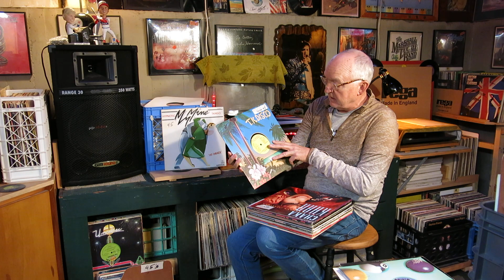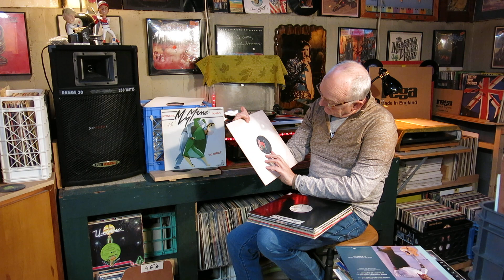Curtis Collects Vinyl Records - My Mine HT with new lighting and disco ball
A review of some of the vinyl records in my collection.  By Curtis Collects Vinyl Records.